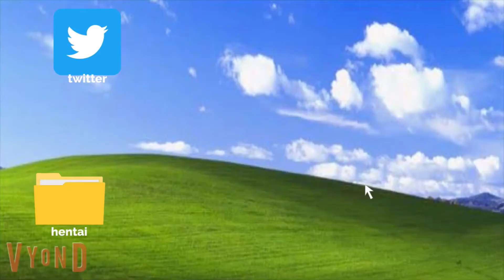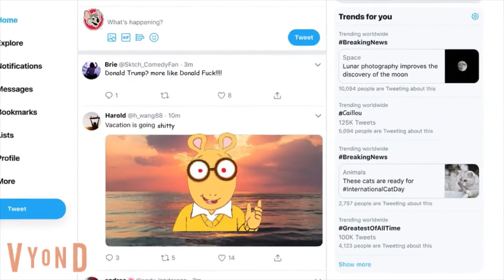Caillou's Behavior Chart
The first episode of The Caillou Show, this is the first part of a planned 3 part special of Caillou trying to get his show back, hope you enjoy